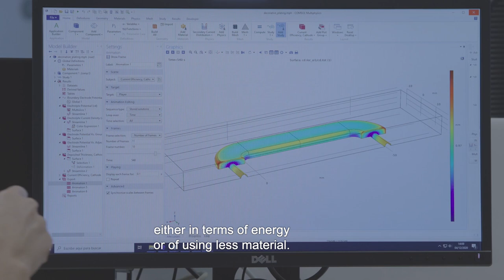BDIH Nodes - Advanced Materials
Innovation in Materials has always brought great advances to the Basque industry in the launch of new products and in the improvement of existing production processes. At present and during the next few years, innovation in Advanced Materials will be positioned as the central axis on which the incorporation of new functionalities and the improvement of its properties will pivot providing a greater added value to the products and processes of Basque SMEs without losing sight of the focus of sustainability.

Taking into account the potential described by Ibon Ocaña, European Business Development Specialist at CEIT and Coordinator of this Node, the BDIH has considered that innovation in Advanced Materials is one of the main areas in which to work, helping to boost innovation in our companies.

In this sense, the BDIH or Basque Digital Innovation HUB is a connected network of advanced manufacturing assets and services that provides an infrastructure for training, research, testing and validation available to companies. Find out more about the BDIH and everything it has to offer